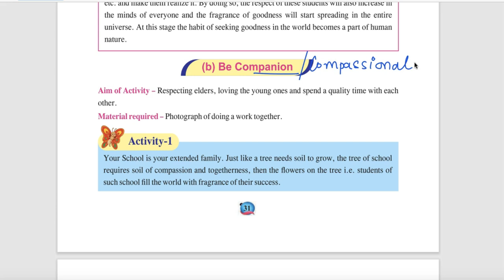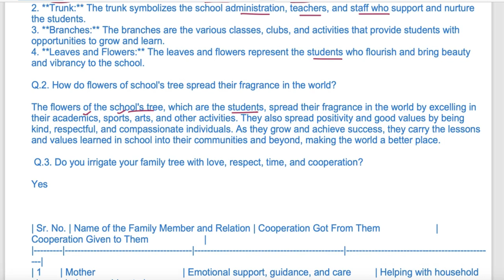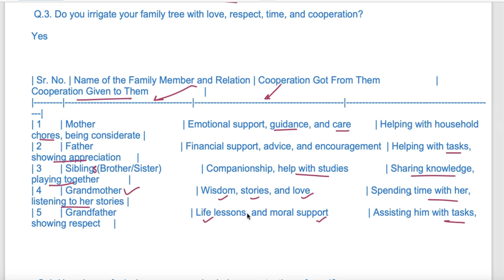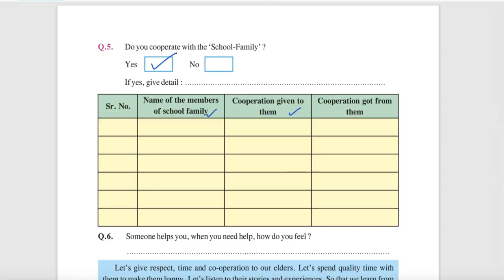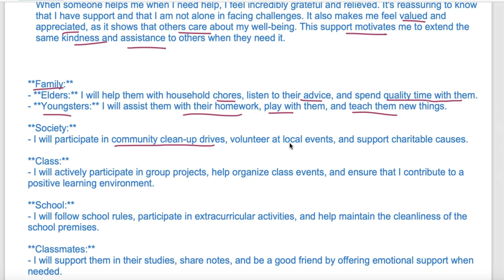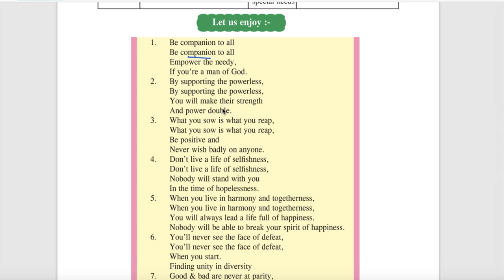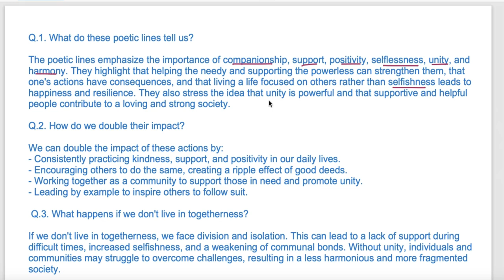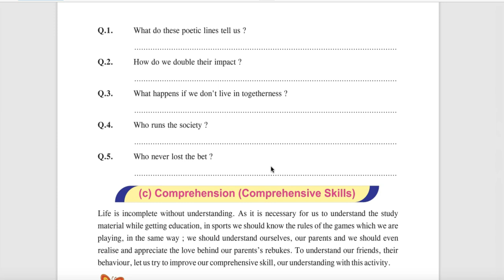Class 10 PSEB Welcome Life Chapter 5Creative thinking Part 5B